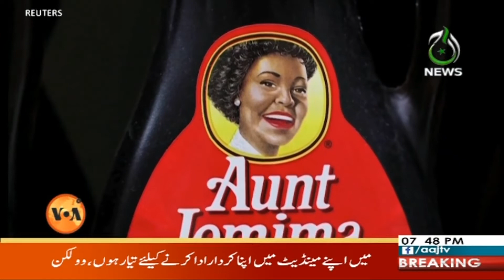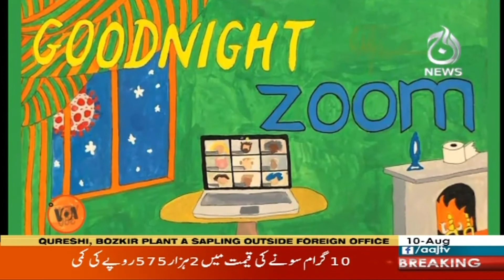View 360 With Sara Zaman | 10 August 2020 | Aaj News | AJT